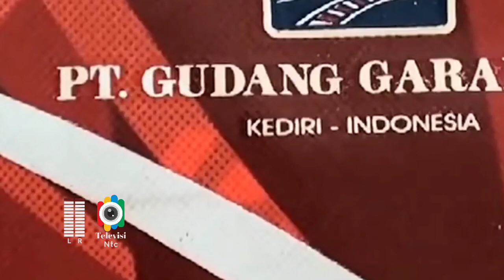Sekilas tentang Perusahan Raksasa PT gudang garam Tbk Kediri, jawa timur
Sekilas tentang Perusahan Raksasa PT gudang garam Tbk Kediri, jawa timur.perusahaan ini adalah Perusahan Rokok terbesar diindonesia.
illustrasi gambar/video produksi Rokok diambil setahun  lalu . semoga bermanfaat yah
pecinta kretek merawat
Rokok Surya
gudang garam Kediri
PT gudang garam Tbk Kediri